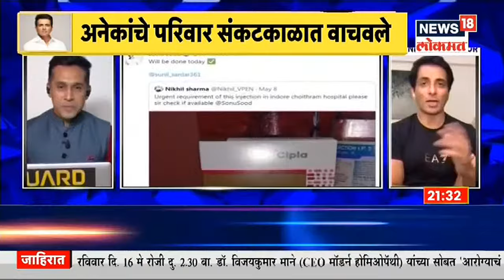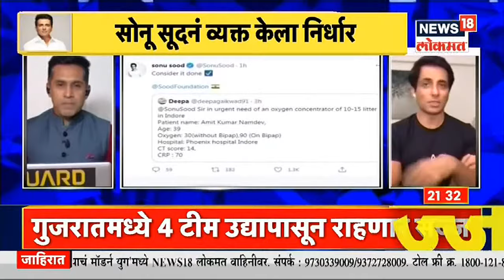Sonu Sood EXCLUSIVE | कोरोना संकटकाळात गरजूंच्या मदतीला नेहमीच पुढाकार | News18 Lokmat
बॉलीवुड अभिनेता सोनू सूद हा सर्वांसाठी खरा आदर्श आहे. कोरोना संकटकाळात सोनू सूद यांनी नेहमीच मदतीचा हात पुढे केला आहे. सोनू सूद यांच्याशी Exclusive बातचीत केली आहे.